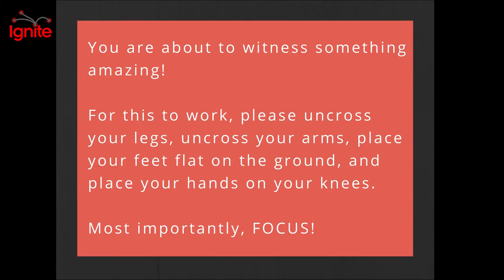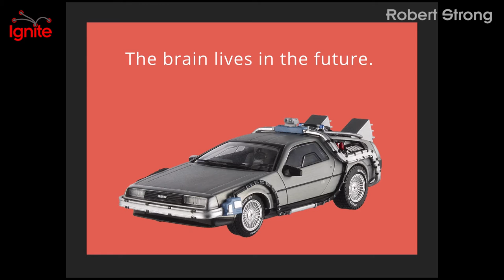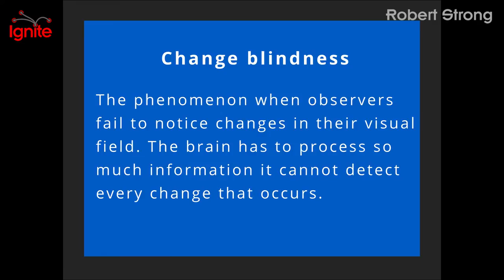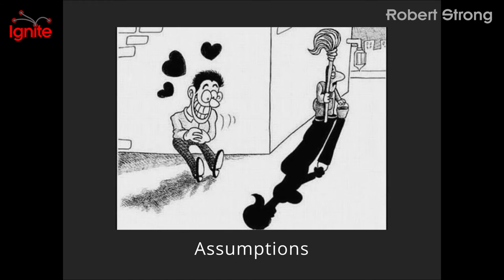Anatomy of a Magic Trick - Robert Strong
Have you ever wanted to be a magician? Step on up and let Robert Strong show you what it looks like inside of a magic trick!